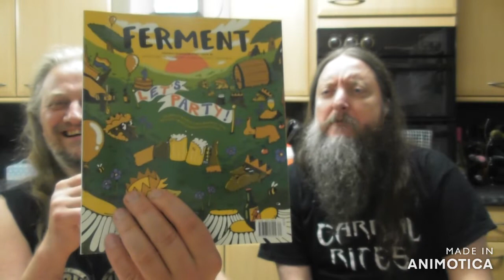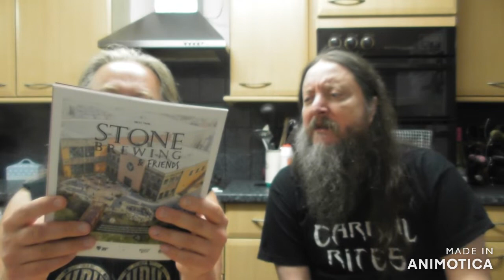Beer Guys - 38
Opening Music snippet is a track called "Beerguys" by Trauma

Closing music Beer is Best - Bobbie Comber

Kevin Hole
Colin Tyler
Elric Newby (Into the Pit)